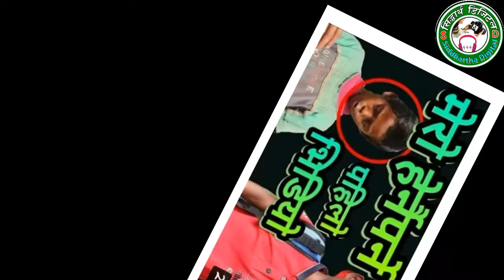Ashok Darji - गाउको चकचके बालक बजारको चर्चित कलाकार बनाए आफ्नो छुट्टै पहिचान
Ashok Darji new Video
Sidhhartha Digital New Programme - with Gobinda Basnet